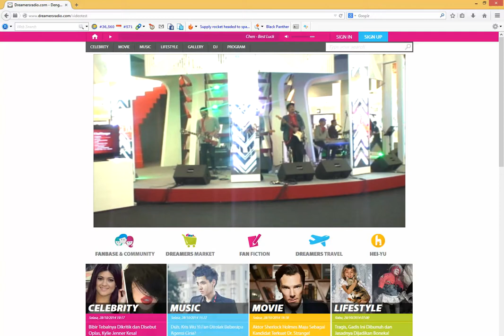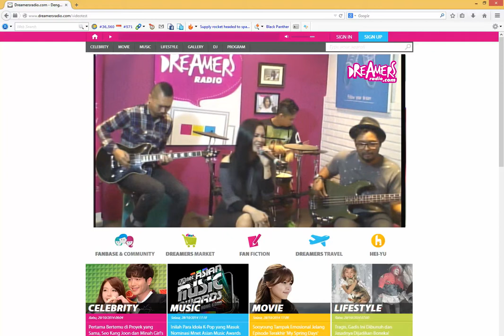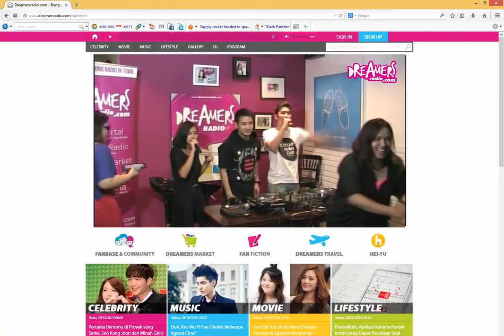DREAMERS RADIO Live Video Streaming (Teaser 2)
Artist: Sore, Lala Karmela, Cokelat,MQ
Saksikan Live Performance Artist
Fridaykustik Setiap Jumat Jam 19.30pm - 21.00pm